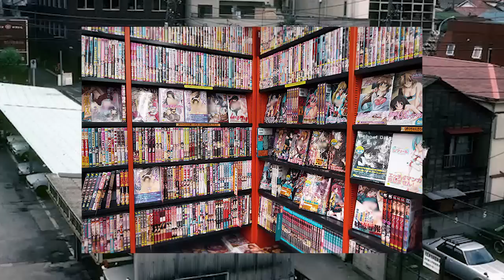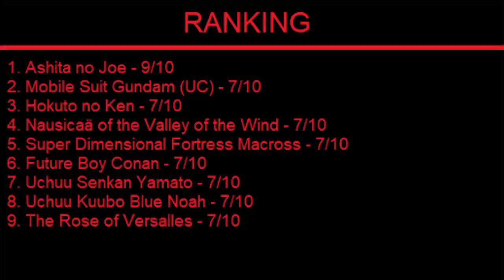Revisión de anime #6: 1984 | Doomentio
Tomino seguirá intentando darme dinero.

Anime mencionado:
0:18 - Lolita Anime (Fumio Nakajima/Wonder Kids)
1:13 - Okawari-Boy Starzan-S (Hidehito Ueda/Tatsunoko Production)
1:27 - Heavy Metal L-Gaim (Yoshiyuki Tomino/Sunrise)
1:45 - Chōjin Locke (Hiriji Yuki/Nippon Animation)
2:05 - Nausicaä of the Valley of the Wind (Hayao Miyazaki/Studio Hibari/Topcraft)
2:45 - Choujikuu Kidan Southern Cross (Yasuo Hasegawa/Tatsunoko Production/Studio World)
3:04 - Mahou no Yousei Persia (Takashi Anno/Pierrot)
3:10 - Cream Lemon (Kei Kazuna, Hiroyuki Kitakubo/Fairy Dust)
3:12 - Birth (Shinya Sadamitsu/Kaname Production)
3:30 - Macross: Do You Remember Love? (Shōji Kawamori, Noboru Ishiguro/Big West)
3:38 - Panzer World Galient (Ryōsuke Takahashi/Sunrise)
3:56 - Hokuto no Ken (Yoshiyuki Okamura, Toyoo Ashida/Toei Animation)